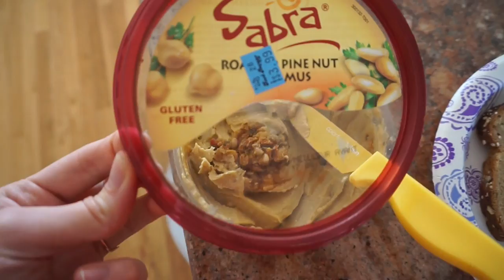Target+Vintage Haul+ SECRET TRIP!!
SweetEmelynes